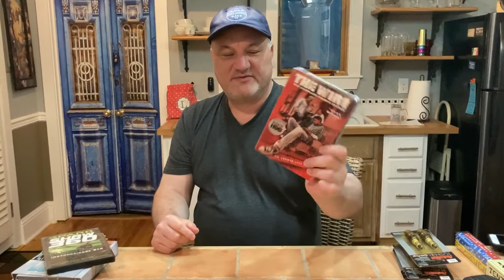Thrift mini haul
On vacation mini haul